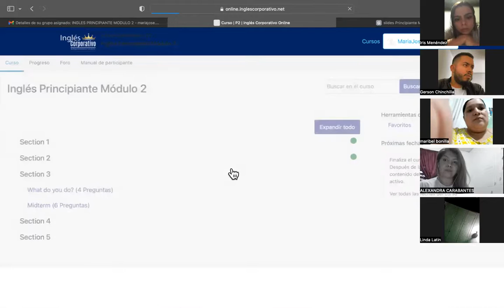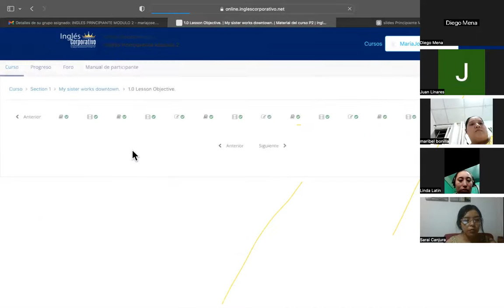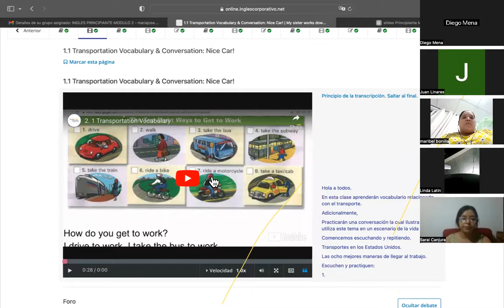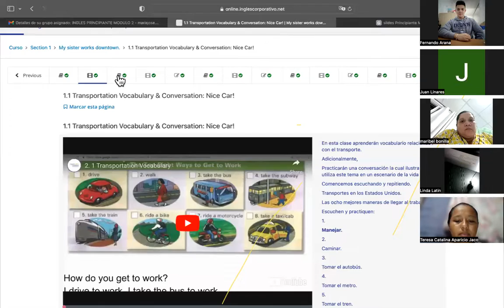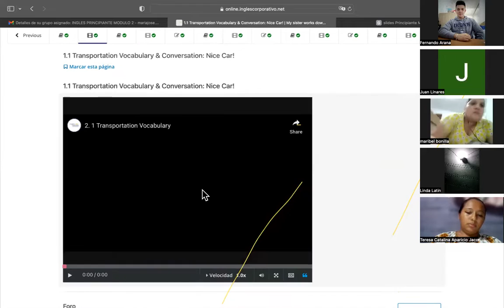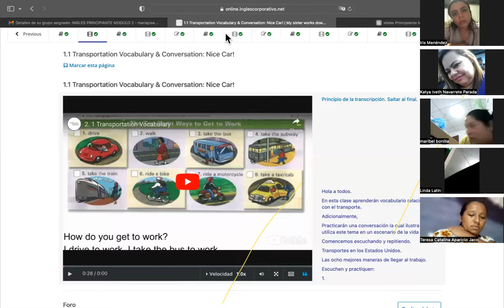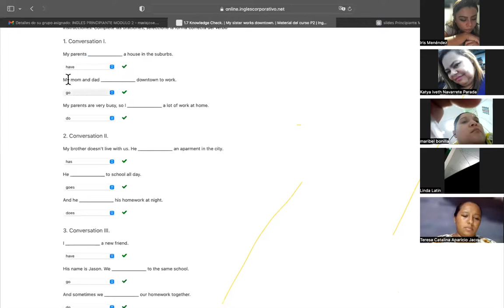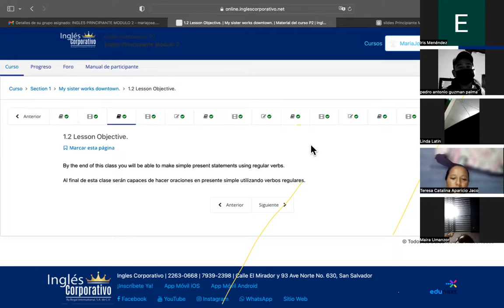SESSION 1-26-09-2023-P2-01-9-10-PM-09-2023-MIRANDA-TRANSPORTATION VOCABULARY & SIMPLE PRESENT